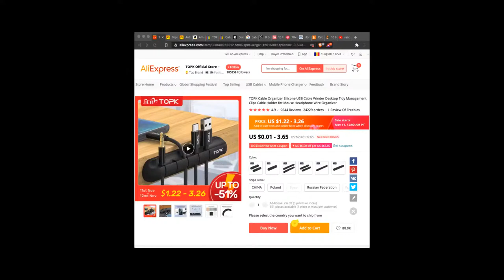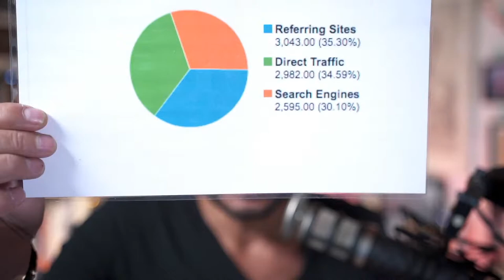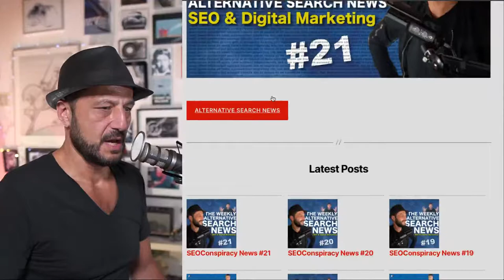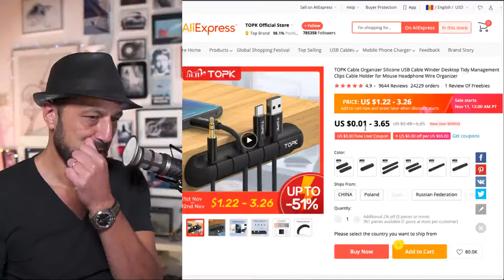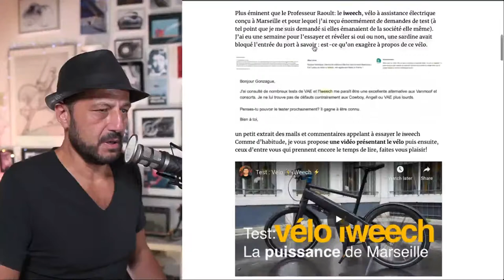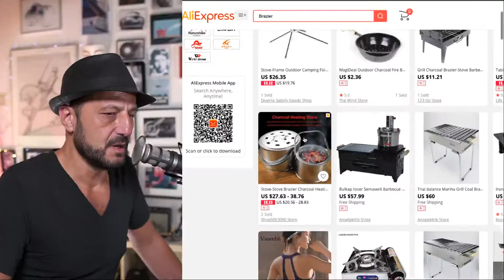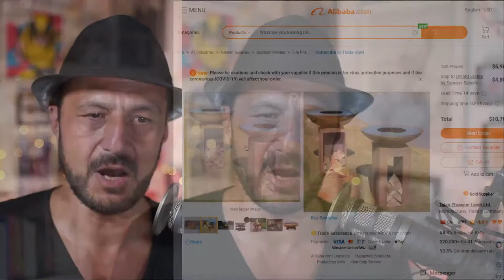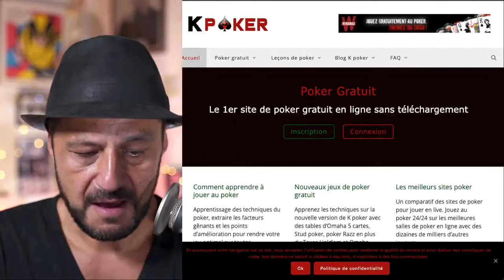COMMENT GAGNER DE L'ARGENT SUR INTERNET (sans faire semblant)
Gagner de l'argent sur Internet est vu comme une sorte d'Eldorado magique. Depuis 2004, je monétise mes propres sites Web et j'accompagner des centaines de clients.
Ceci n'est pas un webinar de vente, je partage juste mon expérience sur le sujet.